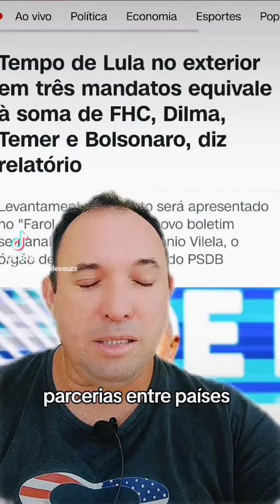TEMPO DE VIAGEM DE LULA SUPERA BOLSONARO.TEMER E DILMA, noticias lula bolsonaro, VIAGEM.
QUAL DIFERENÇAS ENTRE LULA E BOLSONARO... PESQUISA SÓ FAZEM CRÍTICAS